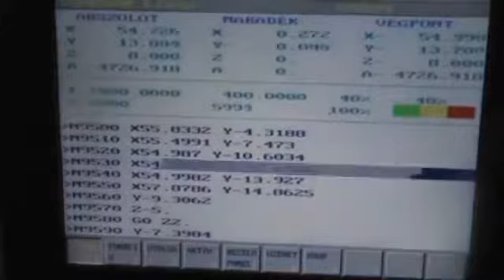Igy keszult az FRC 05 UPRIGHT ja